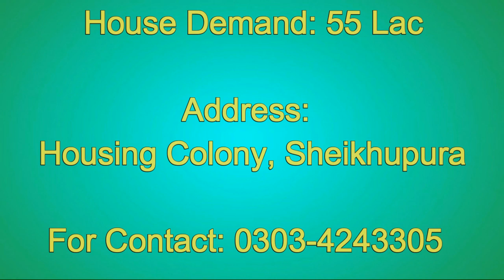3 Marla Beautiful House (For Sale) | Sheikhu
Contact 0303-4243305 for Sale and Purchase of Property in Sheikhupura.